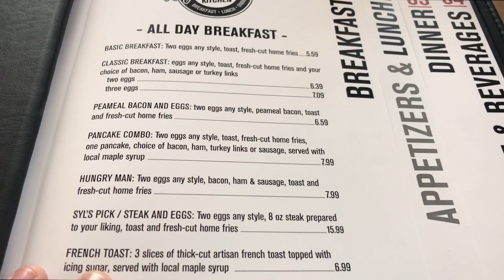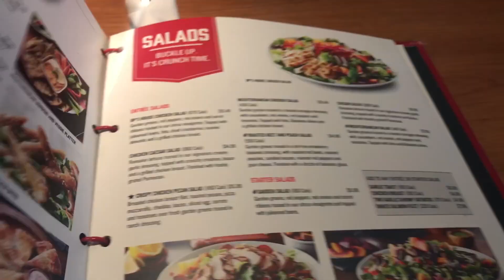MY VOICE!!! + QUICK LEG DAY T-XMAS DAY 18,19,20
Hello everyone! I woke up Thursday morning and lost my voice and got it back during the day! And that happened for the next two days! Turns out I am sick and have a cold JUST before Christmas... So I did a mini 3 day vlog for you all brought you out to where we went to eat, showed you my Christmas hat AND a mini leg day with resistance bands that felt SO good for the glutes! And I showed you my favorite way to help fight the cold!